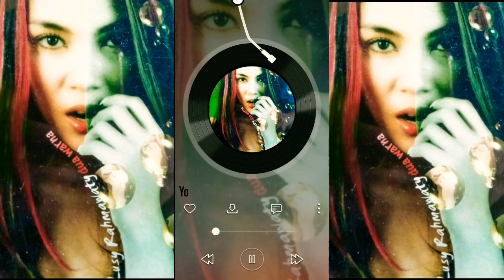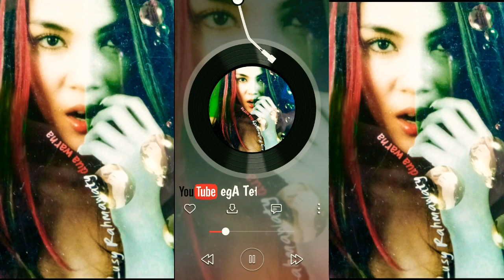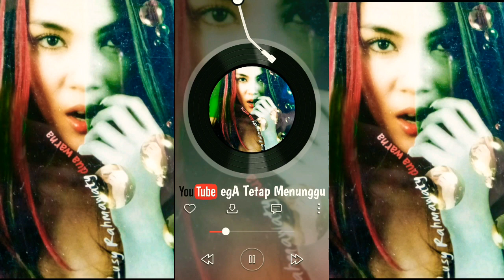Lusy Rahmawaty _ Melayang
Album 🎶 Dua Warna 🎶